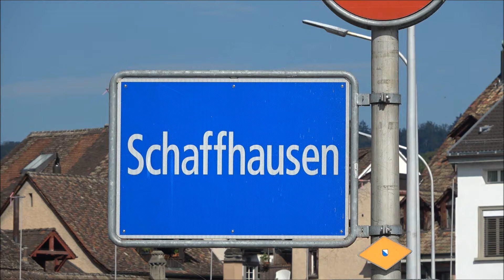Schaffhausen, Switzerland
Schaffhausen is a town in northern Switzerland with a population of about 36.000. It is located on the shores of the River Rhine (German: Rhein). Many houses of the traffic-free old town have oriel windows or are decorated with painted facades like the house „zum Ritter“.
Don’t forget to visit the Munot fortress.
The Rhine Falls are about 5 km from Schaffhausen.